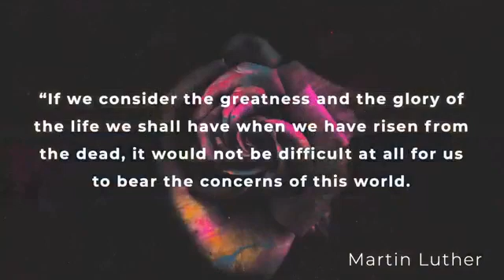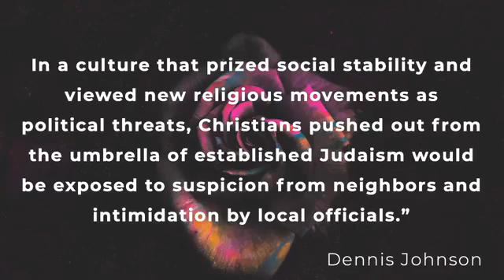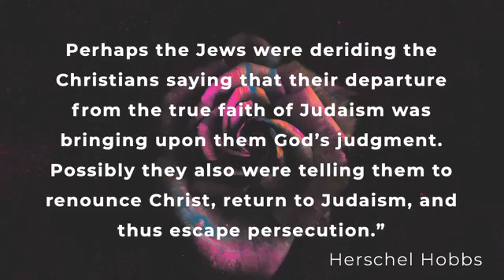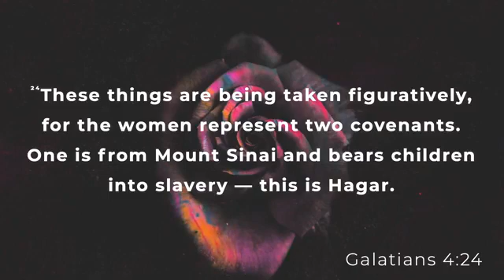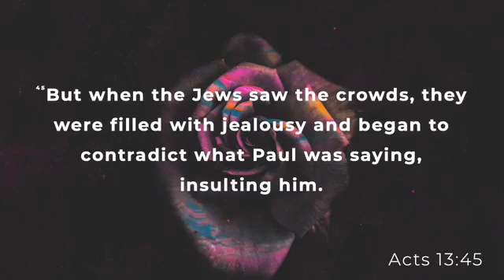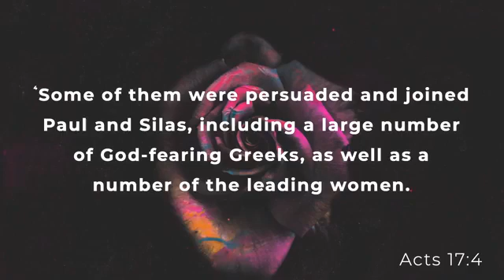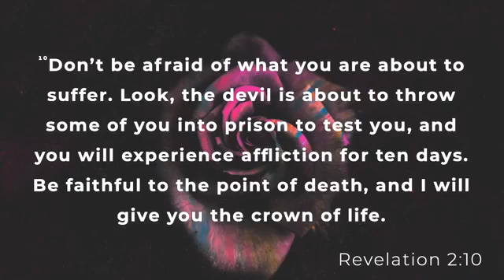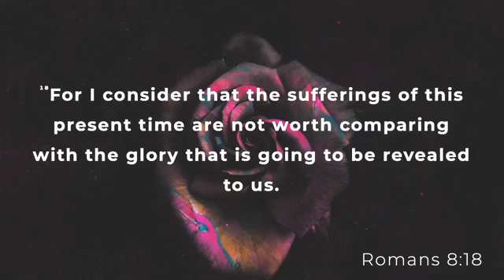REVELATION 2:8-11 // Letter To The Church In Smyrna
In Christ's letter to the church in Smyrna, He commended them and encouraged them to be faithful until death.